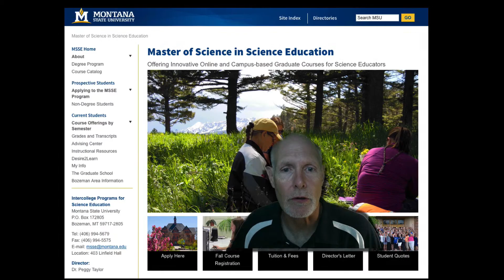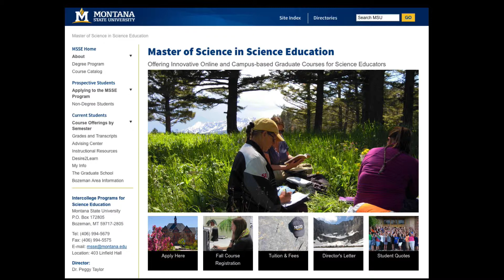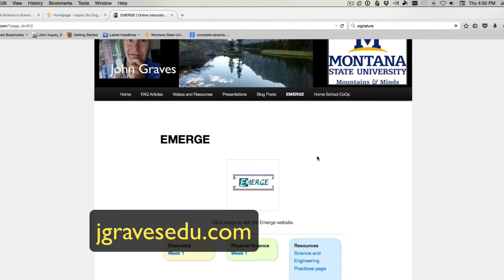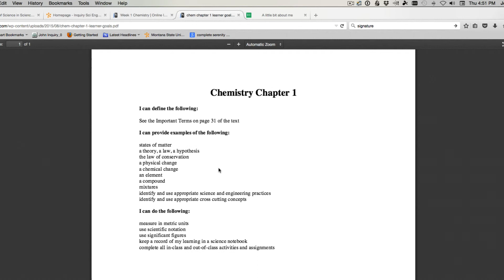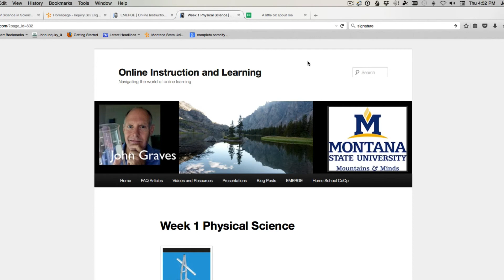Emerge introduction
science class introduction